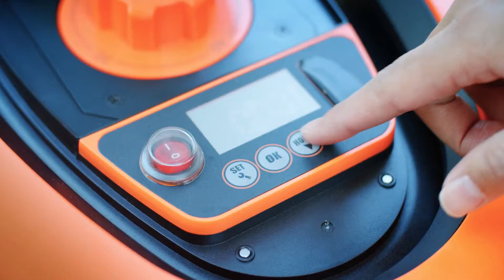MowRo - Easy, Safe, Fully Autonomous Lawn Mower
Product Promotion